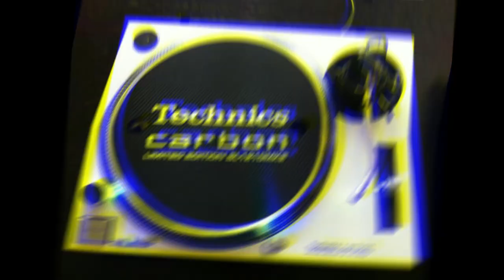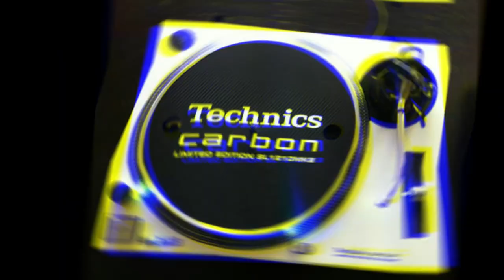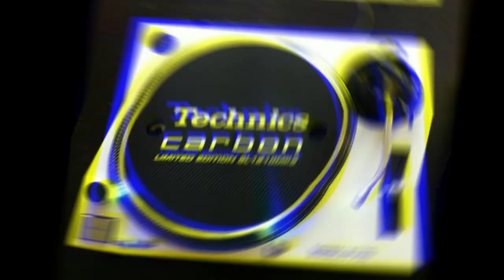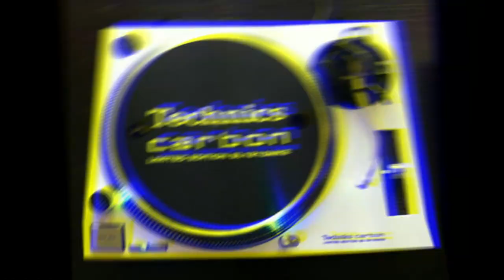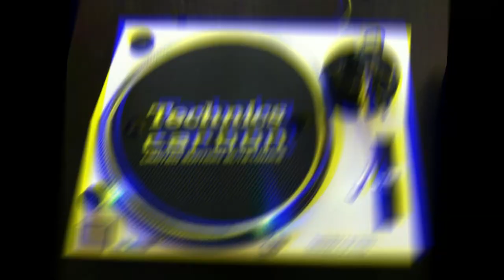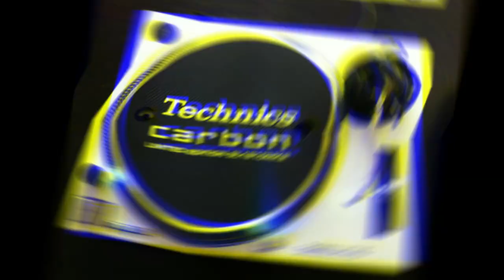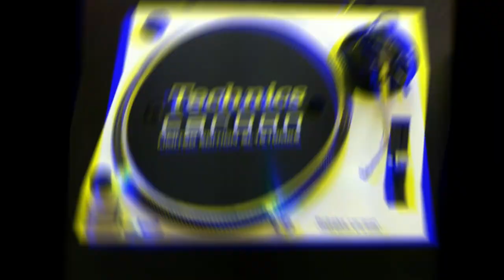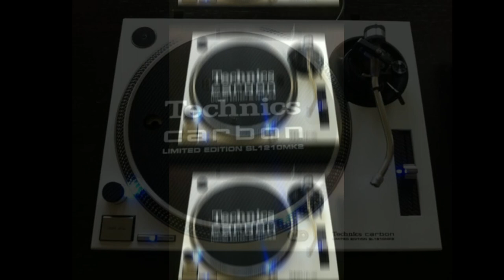Techno Makina Remember